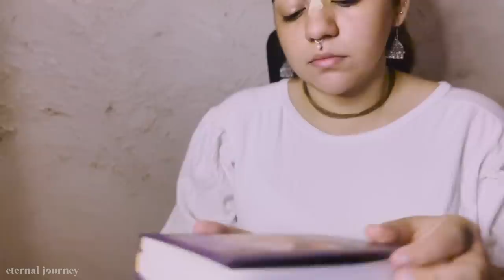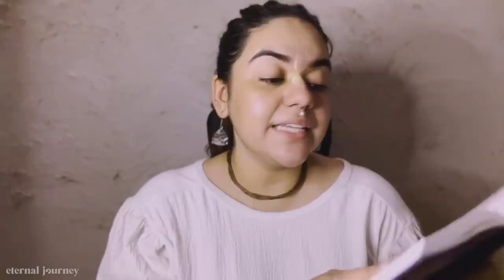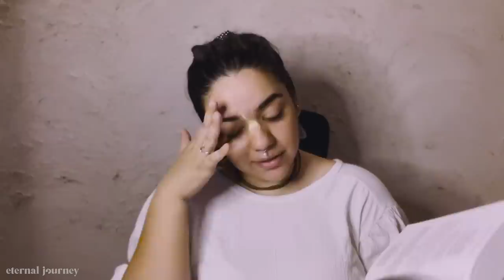the kerala story about lord shiva | indian serial exposed | eternal journey | ej14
the kerala story has taught me alot, there are more episodes coming from this movie soon.
As of now- Devo Ke Dev Mahadev Cast and Production stop misguiding people.
LORD SHIVA IS NOT A MYTHOLOGY !!

what do you have to say about this i wanna hear your reaction in the comment section.
About Eternal Journey, I am Jahnavi Nimai Priya Devi Dasi
I aspire to inspire and I am always here for helping you.
You can  leave your questions in the comment box 💬